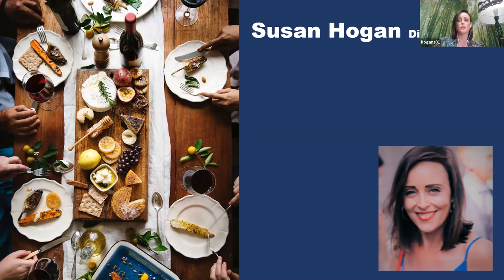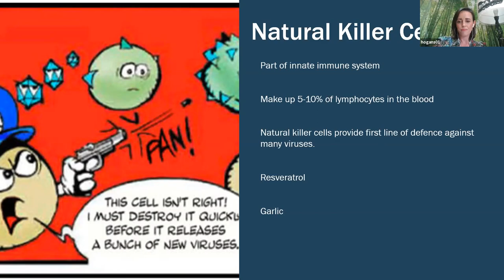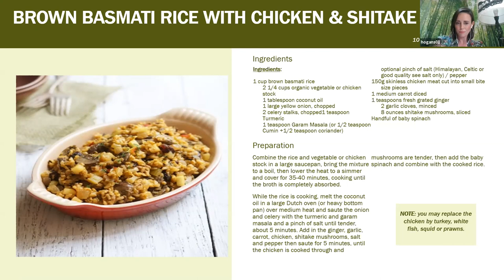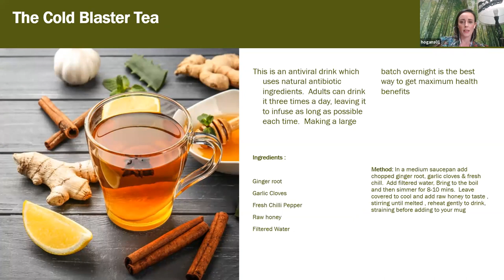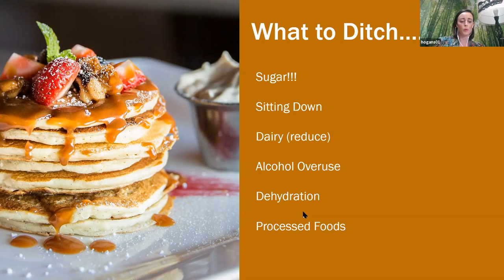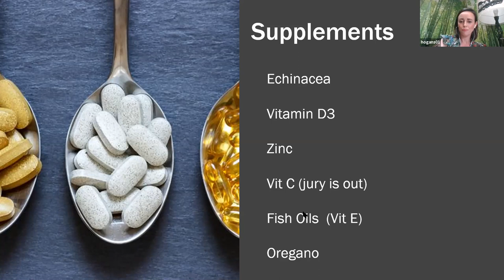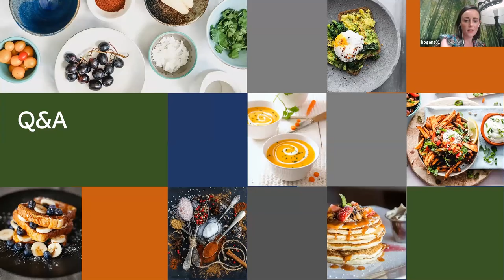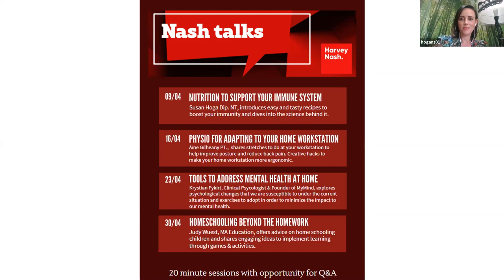Nash Talks: Nutrition to Support your Immune System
Harvey Nash presents NashTalks, 20min seminars with specialists on topics from nutrition and wellness to remote on-boarding all to help you adapt to these changing times.

Nutrition to Support your Immune System, run by our very own Assoc. Director Susan Hogan, a qualified nutritionist. Susan will discuss how you can eat healthy while staying home with easy and delicious recipes to help support your immune system